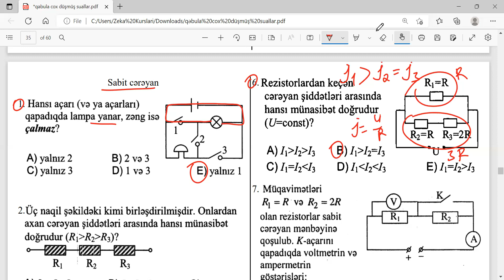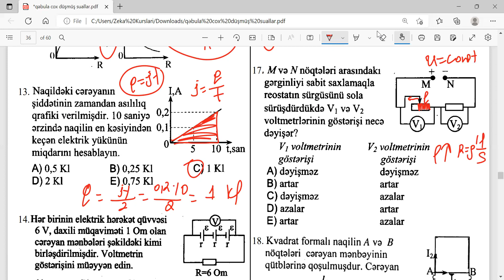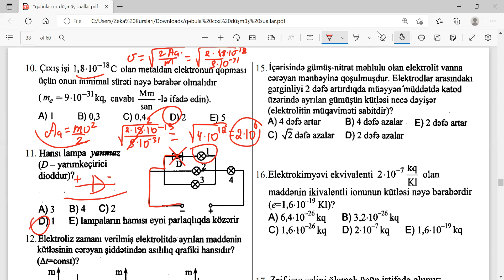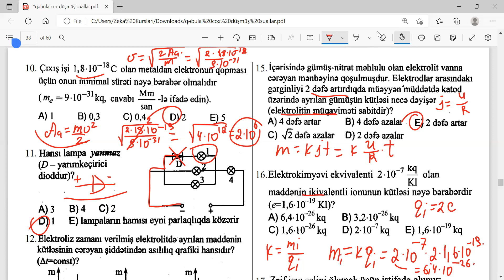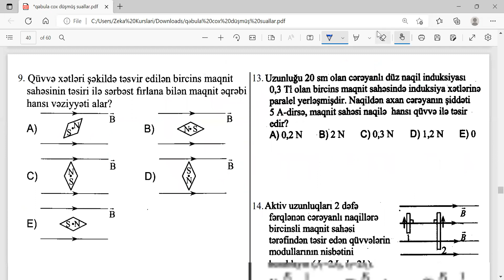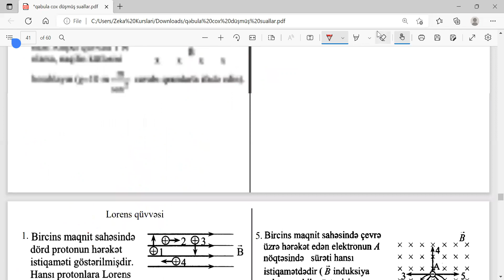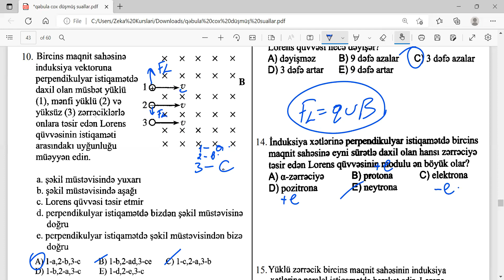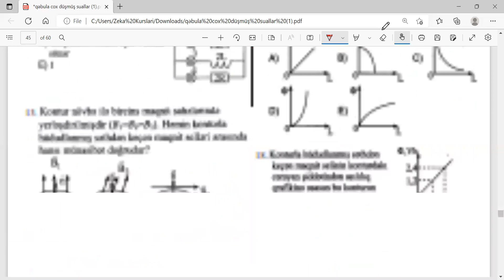Fizikadan qəbul sualları. Sabit cərəyan. Müxtəlif mühitlər. Amper qüvvəsi və Lorens qüvvəsi.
00:00 – Giriş
00:52 – Sabit Cərəyan qanunları
19:48 -Müxtəlif mühitlərdə elektrik cərəyanı
36:02 – Amper qüvvəsi. Maqnit sahəsi maqnit induksiyası
54:20 – Lorens qüvvəsi. Yüklü zərrəciyin maqnit sahəsində hərəkəti

👤Surət Xəlilov